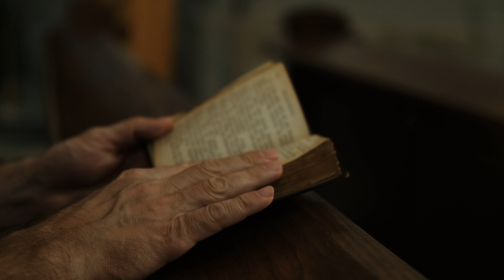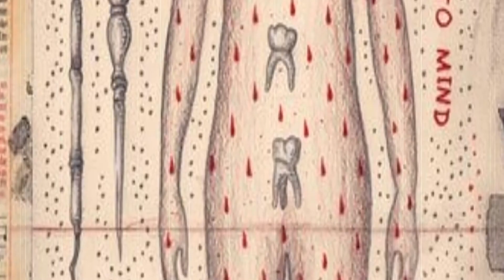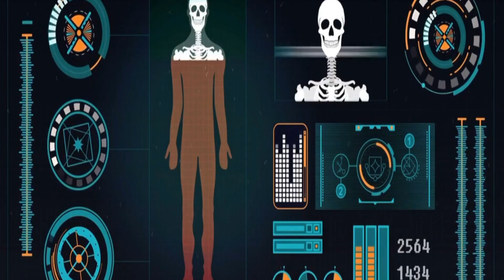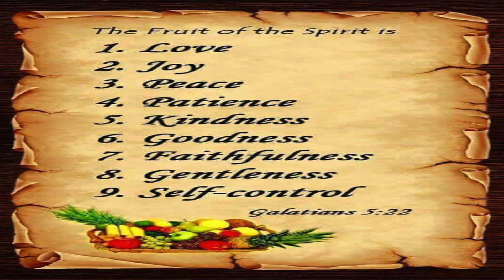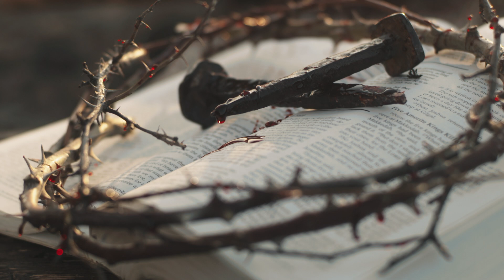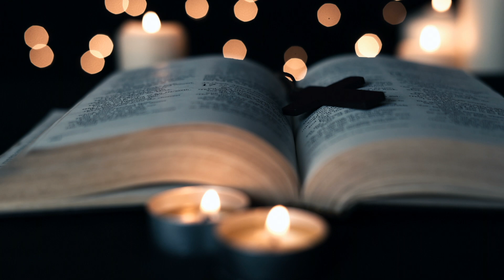Manasseh Jordan - Unlocking The Prophetic Mind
Join us as Prophet Manasseh teaches unlocking the Prophetic Mind as we delve into the enigmatic and complex subject matter of the human mind, exploring its intricate workings and the principles of governance deeply rooted within it. Through expert biblical analysis and thought-provoking insights, we challenge individuals to scrutinize the source of their thoughts and actions, unlocking the key to human control and governance through the word of God. Master your prophetic mind today by hearing this special teaching.